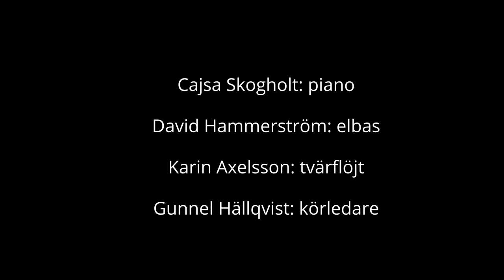Våga vara den du är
Lötenkyrkans barnkör & musiker